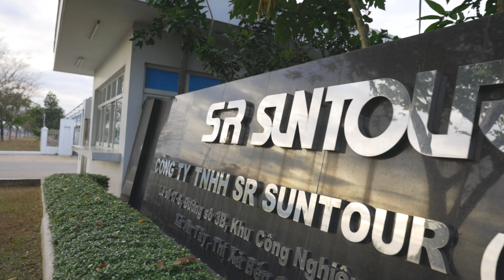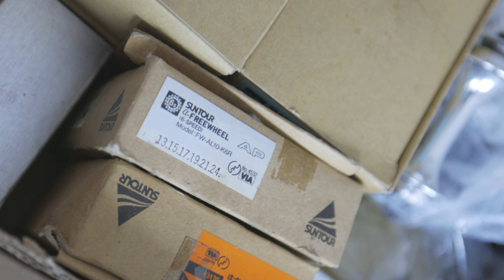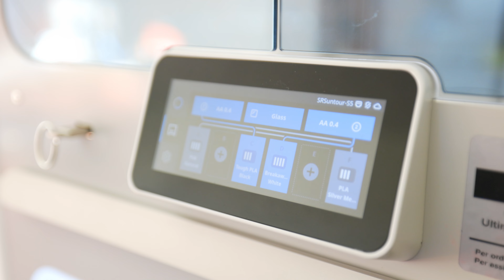SR SUNTOUR is celebrating 35 years in the cycling industry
From the biggest mountains to the smallest villages, we bring our philosophy of „Refined Simplicity“ to riders the world over. Our extensive lineup of suspension products and E-bike systems are made possible by the dedicated teams in our headquarters in Taiwan, our two factories in China, and our newest and largest production facility located in Vietnam. We have specialist R&D facilities in Germany, France, and Italy, and have built an extensive network of sales and service centres throughout Europe and North America to bring us closer to our clients and our riders.